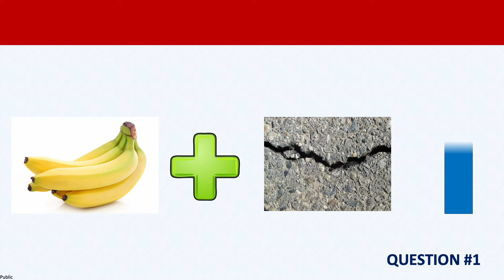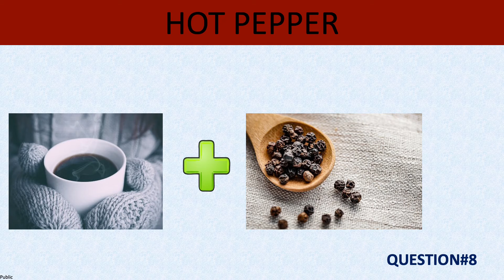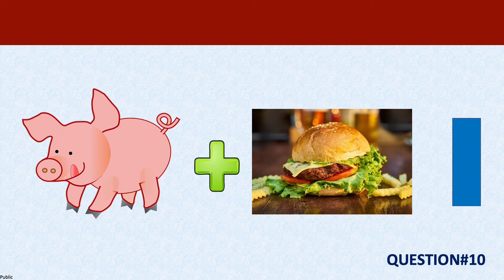Can You Guess the Food by Emoji?? Part 2|Quiz Space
It's guessing time!! There is one more easy Emoji Quiz for you!!

What you have to do is relate to the closest word of the image and Guess the Food Name! You will have 10 seconds to Guess the Answer.
You can pass the video if you need more time to think.

All right !! Let's begin this Fun Test...

Quiz Space presents Quizzes, Riddles, Puzzles, Brain teasers and Tests!

Quiz Space